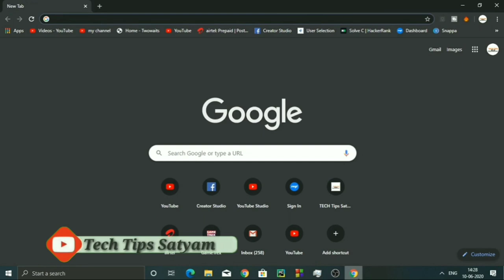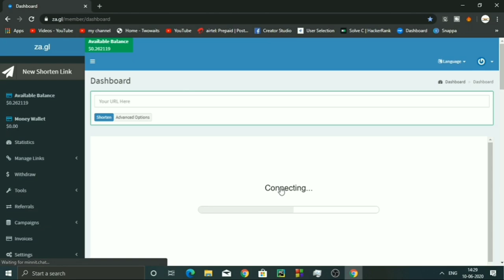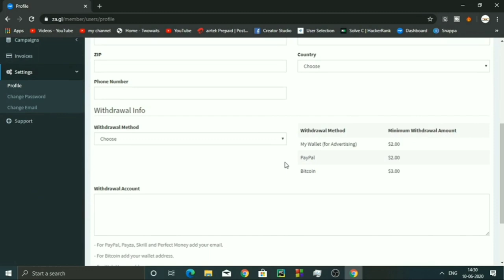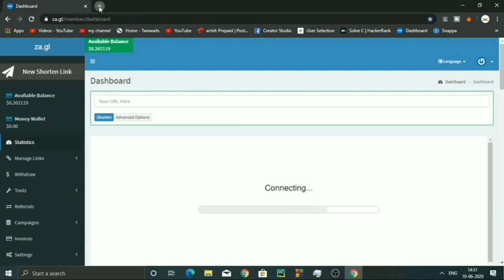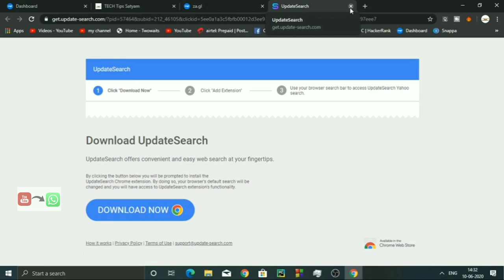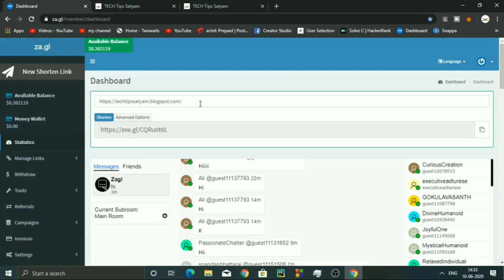how to earn money in lockdown time in hindi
Hello dosto swagat hai apka apne channel mai  Jiska name hai "Techy Satyam " channel Guys aaj hum log Iss  Video Mai Yai Janai Gai KI Lockdown Mai Ghar Par bathe paisa Kaise Kamaey To Video End Tak Dekha..

My other videos please, check it out👀